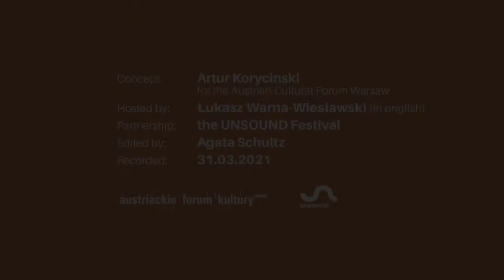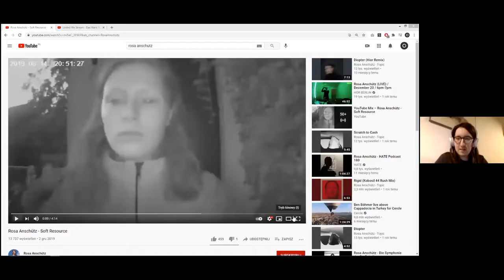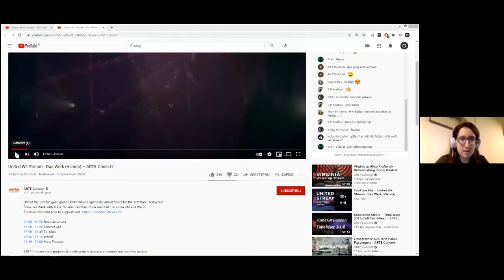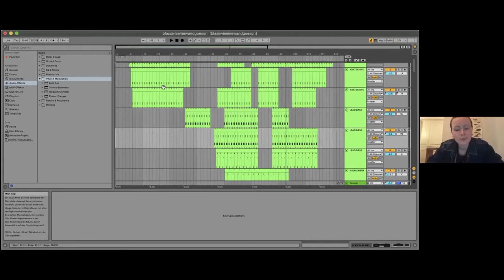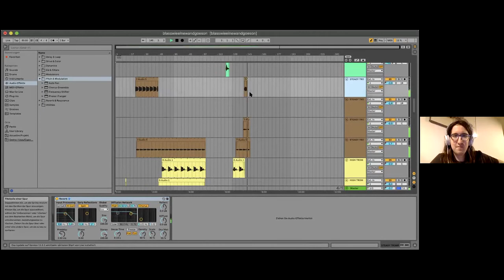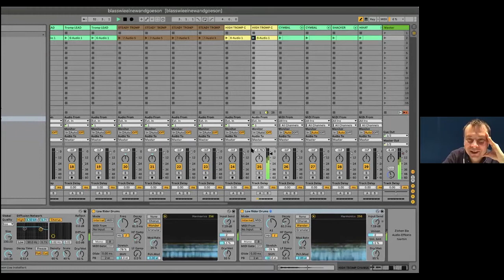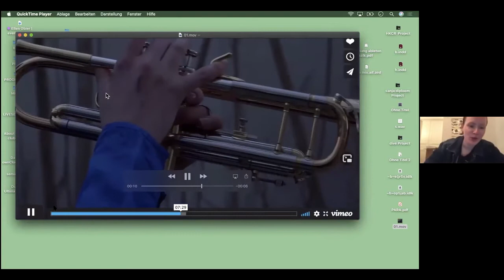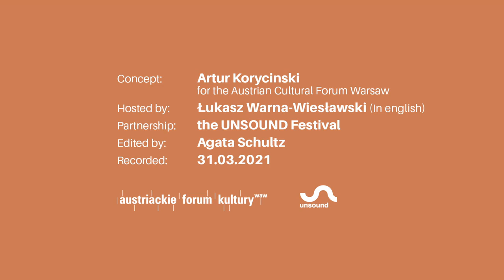Rosa Anschütz w studio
W Studio_ / Im Studio_ ON-LINE Music Talk: Rosa Anschütz
Za kulisami produkcji dźwięku - dla wszystkich zainteresowanych tajnikami produkcji i nagrywania muzyki. Na kolejnym spotkaniu cyklu będzie można przyjrzeć się procesom, jakie doprowadziły Rosę Anschütz do nagrania albumu Votive.